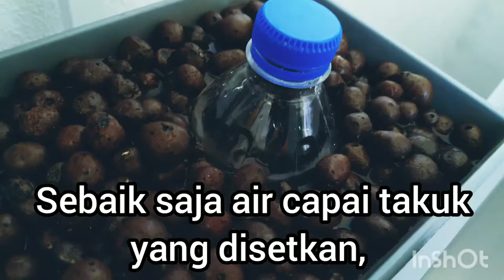Gardening | Backyard Aquaponics: 1st Article